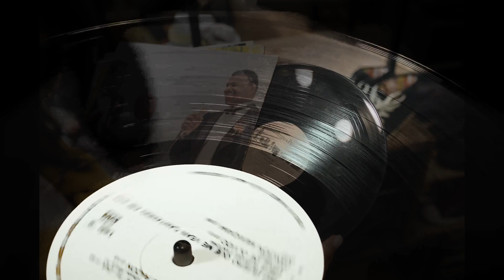classical music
Enjoy some classical music

Quote of the day:
“Be where you are; otherwise you will miss your life.”
- Buddha

I would appreciate if you leave your feedback in the comments. Thanks for listening!